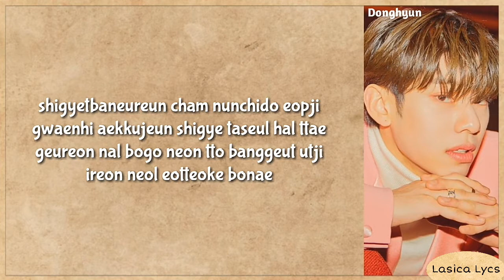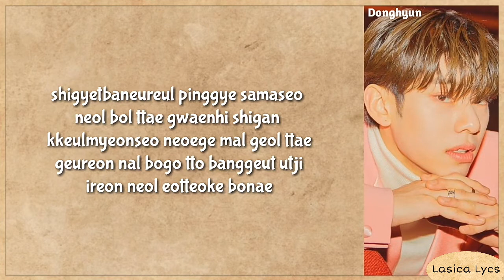AB6IX (KIM DONGHYUN) - 'MORE' (더 더) Easy Lyrics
The song and the picture are all belongs to Brand New Music